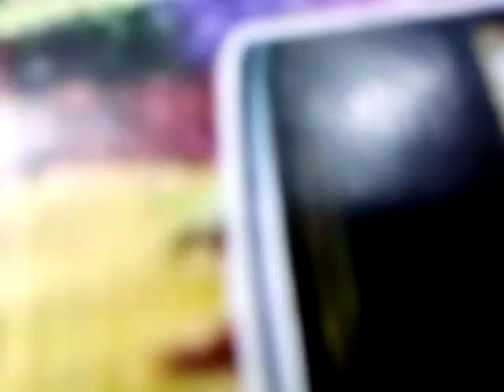DESTROYING OF BAD CHARMS, MMIRI ENWILO OZOIGBONDU AKAJIOFOR UGOEBENAJA EGBENAMMA EJIEGBUNDIILO.